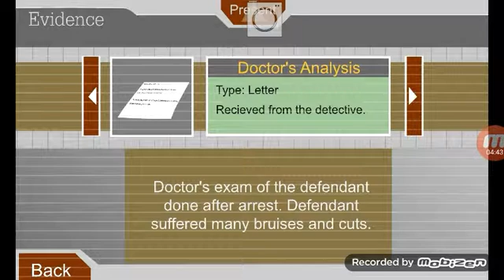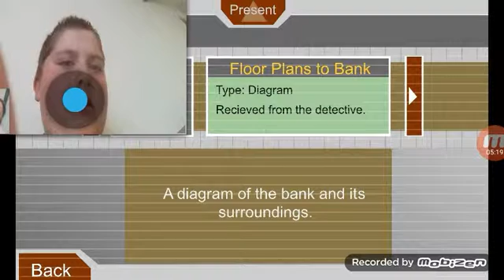Game time is on w josiscool